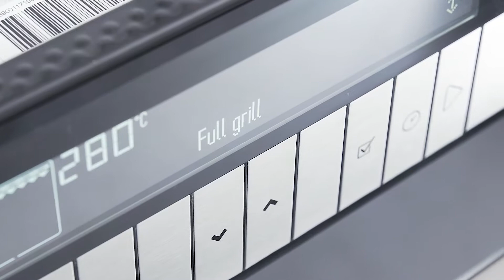Grundig GEKW47000B Kombiovn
Fra videoen om Grundig GEKW47000B Kombiovn:
Hvis du gerne vil gøre hverdagen nemmere og få mere tid med familien, så kan du nu lade ovnen tænke for dig. Denne model har nemlig Chef assist.  Og det er en indbygget kogebog, som er fyldt med internationale retter. Du skal kun følge instruktionerne på panelet og sætte maden i ovnen og trykke på start. Og du vil til slut ende ud med et fantastisk resultat.  Da det er en kombiovn, så får du også alle de gode mikroovnsfunktioner, så børnene stadig kan få sine popcorn, eller hvis der lige er noget der skal lunes.   Derudover får du bl.a. også  pizza, booster og grill funktion.  Belægningen udenpå er af sort glas med inox. Og det gør at fedtede fingre ikke sætter sig så godt på overfladen, så den fremstår pæn og ren  Ovnrummet rummer hele 40 liter, så du kan sagtens lave gode mængder af mad i den  Og når du åbner lågen, så vil lyset selvfølgelig tænde automatisk så du kan se hvordan det går med tilberedingen.  Derudover, så medfølger der bradepande, bageplade og rist med til den.  Og er der noget du er tvivl om, så sidder vi naturligvis klar til at hjælpe dig ved telefonen.